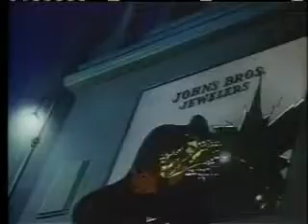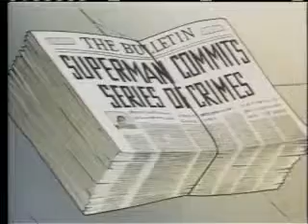Superman Showdown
Tittle: This is compilation of Disney classics cartoons, it's has Donald Duck, Chip and Dale ! This version is taken from the Donald Duck and friends cartoon, donald duck & chip and dale, ... The classics cartoon is about donald duck funny and the lives of your people, movie details are attractive, tough rivalry between her animals, but all were animated and fun for kids !